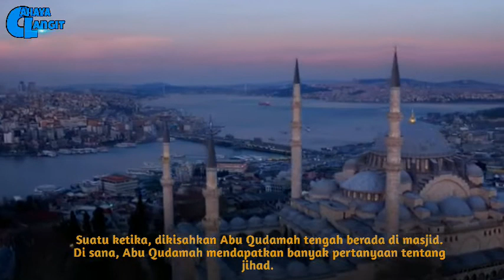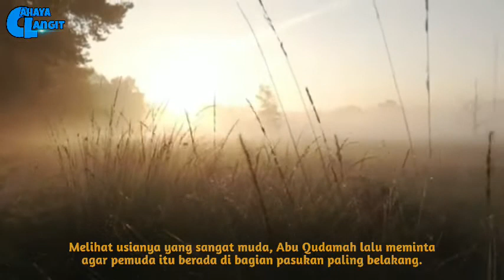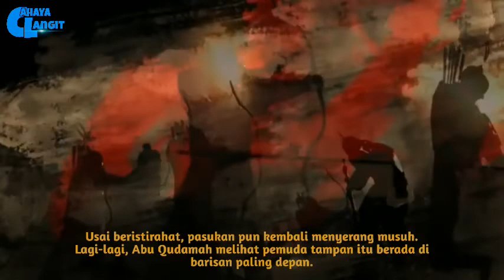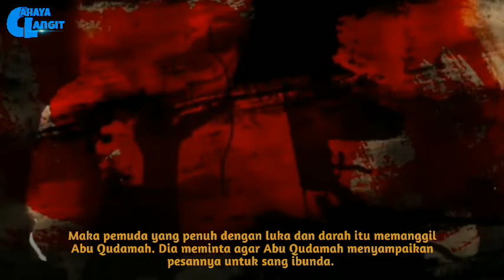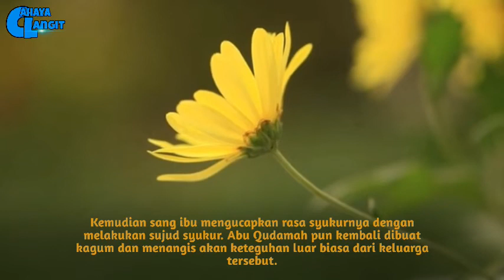Kisah pemuda tampan beristrikan bidadari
Assalmualaikum
Kisah pemuda tampan beristrikan bidadari karena ketaatannya kepada Allah,sehingga Allah karuniakn ia anugerah yang sungguh indah.kisah yang mengharukan

jazakumullah Khair atas dukungan terhadap channel ini dengan mensubscribe, jangan lupa nyalakan lonceng notifikasi agar tidak ketinggalan Vidio berikutnya semoga bermanfaat untuk kita semua Aamiin 🙏